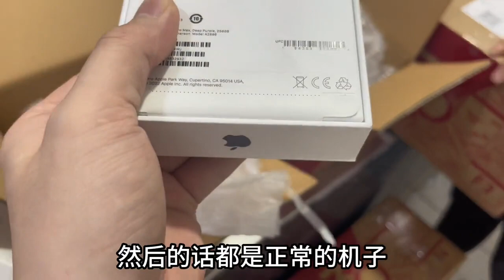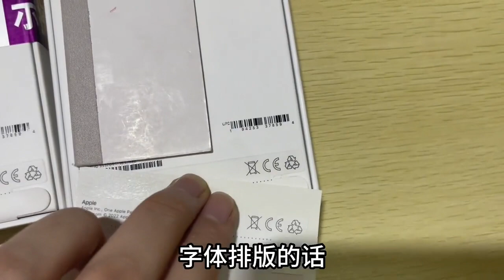打不过就加入，又撸几台，苹果 iPhone14 Pro Max 拼多多百亿补贴靠谱不？